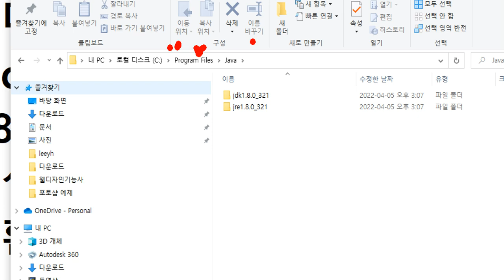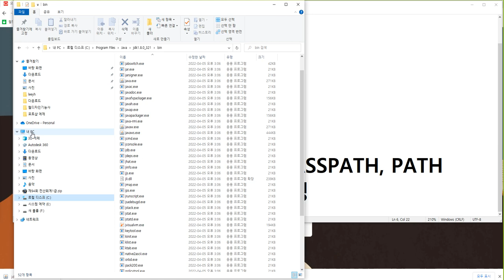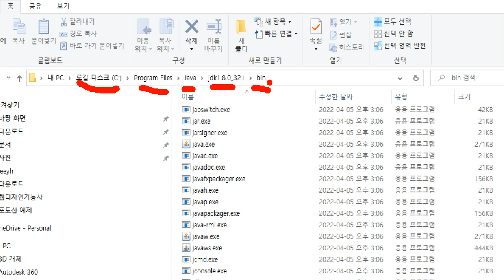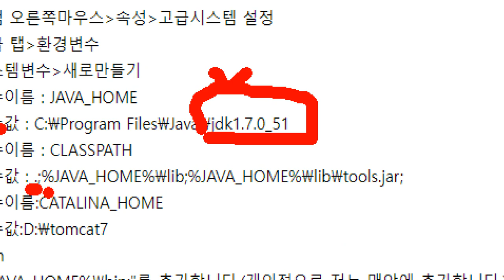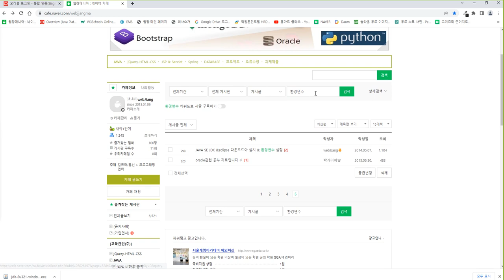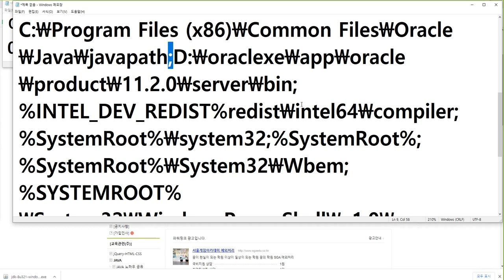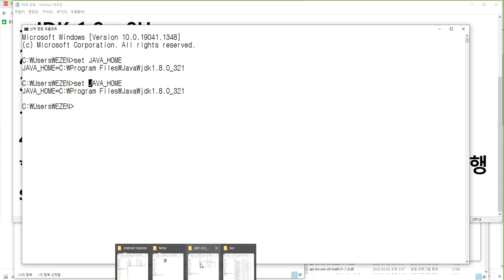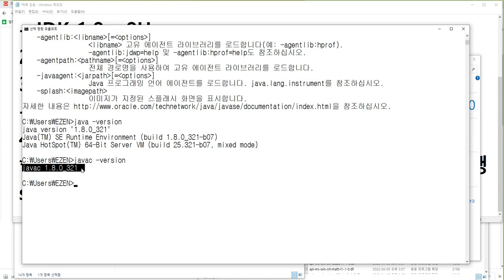Webjjang JAVA ver.2022.04 01-02 개발환경 만들기 - JAVA 환경 설정과 확인(웹짱과 함께하는 자바)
01. 개발환경 만들기
 01-02 개발환경 만들기 - JAVA 환경 설정과 확인